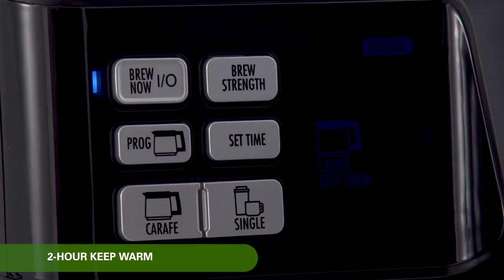Coffee Maker | Hamilton Beach® | FlexBrew® 2-Way Coffee Maker (49976)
Enjoy the versatility of a 3-in-1 coffee maker with the Hamilton Beach® FlexBrew® Trio Coffee Maker. You can brew a single cup with a K-Cup®* pod or ground coffee into a cup or travel mug or brew up to 12 cups using ground coffee into the carafe

FEATURES
• Three ways to brew
• Brew a single cup with a K-Cup® pod* or ground coffee
• Brew a full pot of coffee
• Customize your brew strength
• 2 separate easy-fill water reservoirs
• Cup rest with storage area
• Easy cleaning

DISCOVER new recipes, problem-solving tips & tutorials, and keep inform